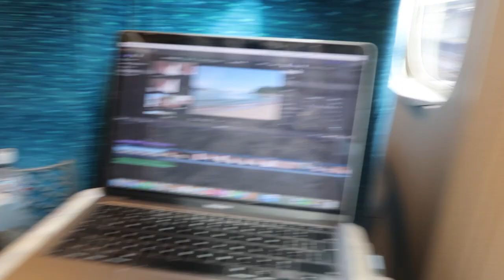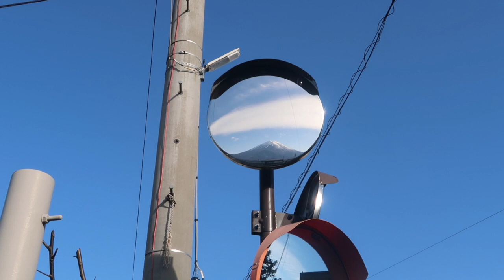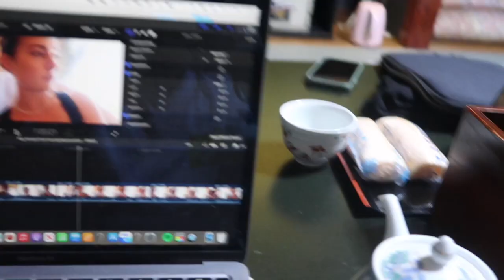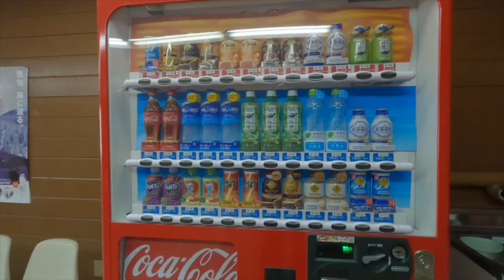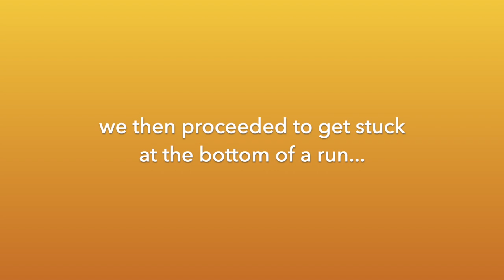Travel Diaries: Week 19 (snowboarding in Japan)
It's been a while but I finally have my Christmas vlog. Prepare for a LOT of Mount Fuji and a lot more snowboarding...
Love Mo xx